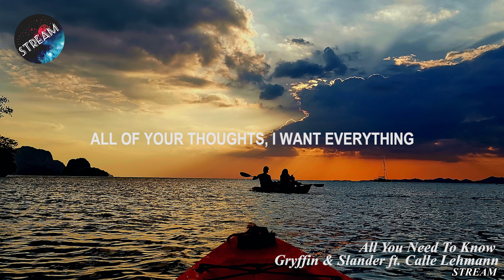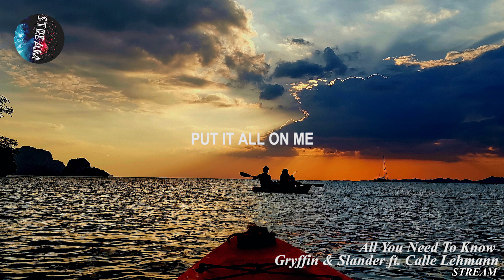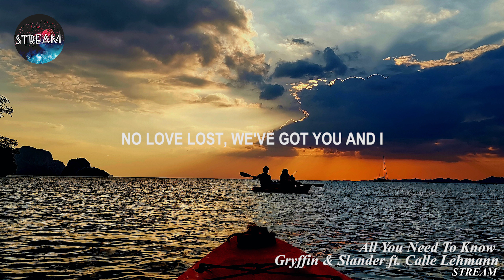Gryffin & Slander - All You Need To Know (Lyrics)ft. Calle Lehmann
🎤 Lyrics: Gryffin & Slander - All You Need To Know (Lyrics)ft. Calle Lehmann

Simple as can be
I got your hands in mine
And you don't have to listen carefully
I'll tell you a thousand times

Anything you feel, put it all on me
All of your thoughts, I want everything
And when you get sad, like you do sometimes

I'll lift you when you're feeling low
I'll hold you when the night gets cold
You'll never have to be alone
And that's all you need to know
No love lost, we've got you and I
No clouds, we shoot them out the sky

I'm gonna be around
And you know we got everything we need
Look at this thing we found

Your fears and your thoughts